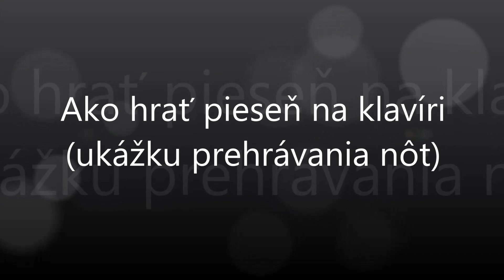Hory, hory, hory čierne | Notissimo.sk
Ako hrať Hory, hory, hory čierne - ukážka prehrávania nôt na portáli Notissimo.sk.